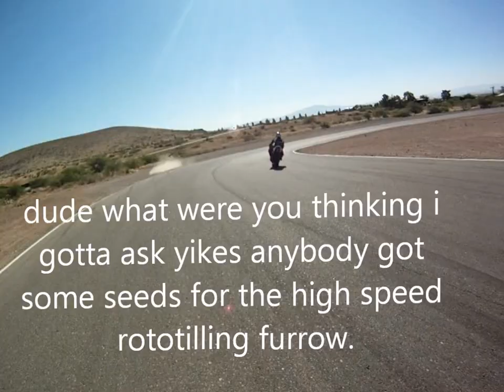what not to do at trackday